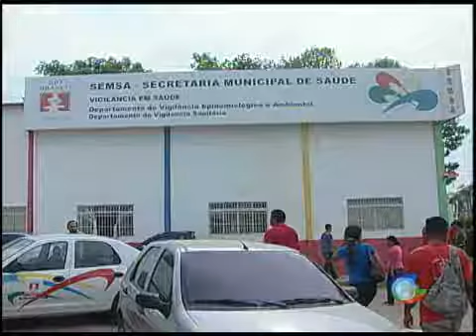Greve dos Agentes de Endemias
Agentes de endemias da secretaria municipal de saúde de rio branco paralisaram as atividades nesta terça-feira entre as reivindicações dos servidores estão a redução na jornada de trabalho e o reajuste salarial 💻Para mais informações, acesse